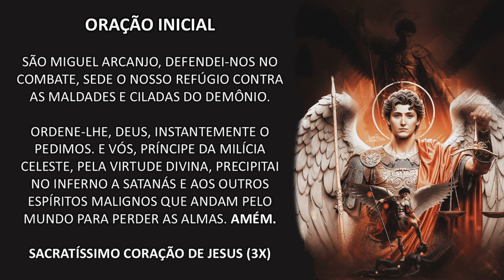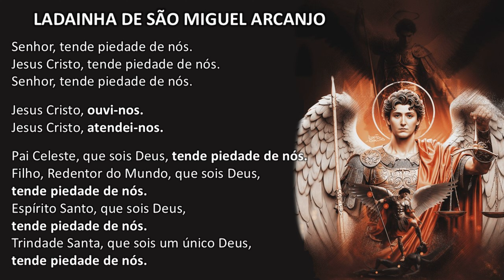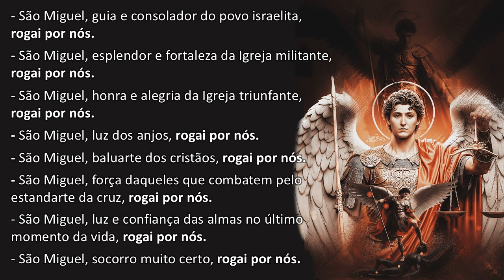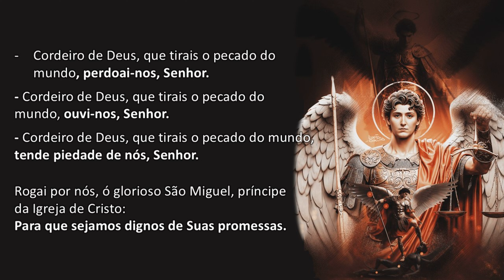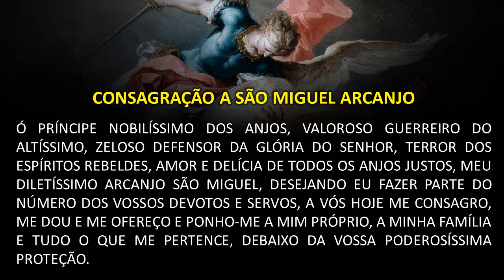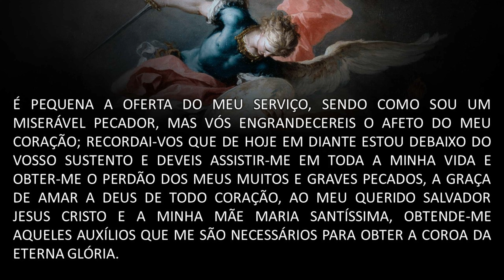16º DIA DA QUARESMA DE SÃO MIGUEL